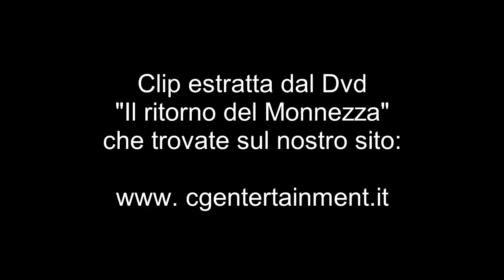Il ritorno del Monnezza - "Andatevene a pijà..."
Claudio Amendola è Rocky Giraldi figlio dell'ispettore Nico da cui ha ereditato i modi non ortodossi sul lavoro e il soprannome: Er Monnezza!!!

Il ritorno del monnezza
di Carlo Vanzina